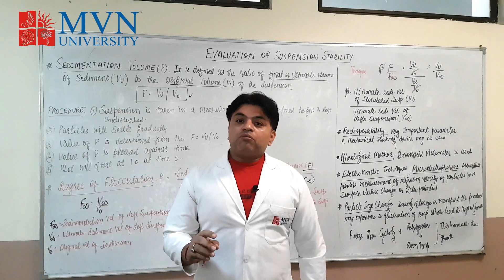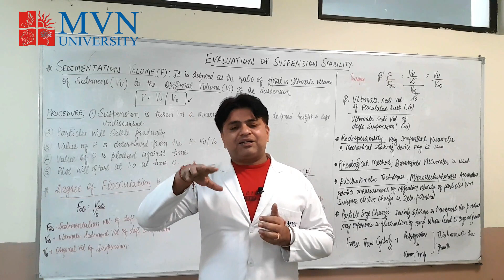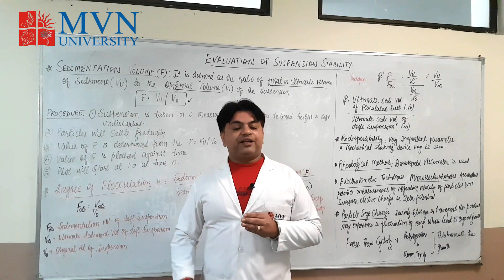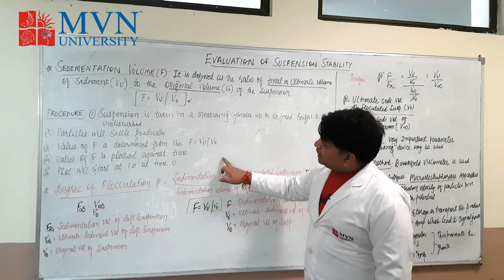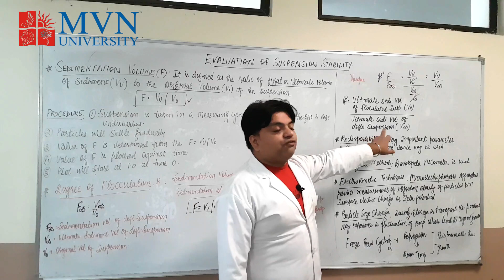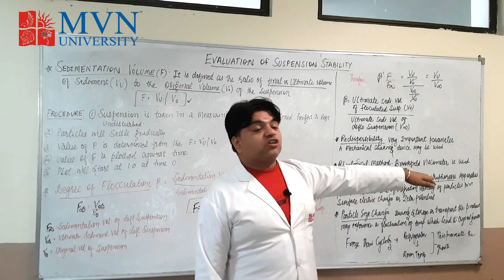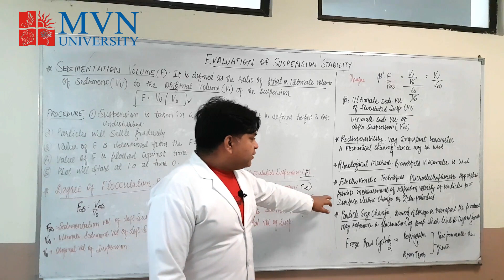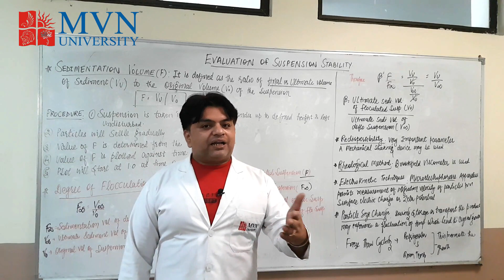ll Evaluation of Suspension ll Stability ll Suspension ll Biphasic liquid dosage forms ll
A suspension is a heterogeneous mixture in which solute-like particles settle out of a solvent-like phase sometime after their introduction. We use the terms 'solute-like' and 'solvent-like' because we are dealing with a heterogeneous mixture, while the terms solute and solvent refer to homogeneous solutions.